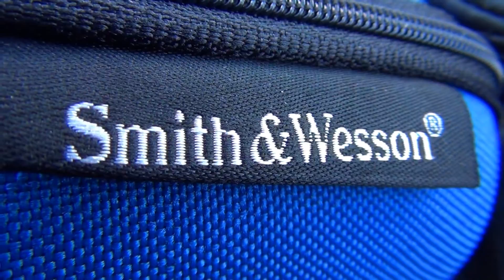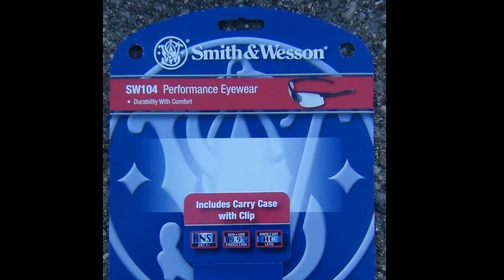Smith & Wesson SW104 Black Performance Eyewear Smoke Gray Mirror Lens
Toughtwist Half Frame.
Matte Black Frame.
Rubberized Nose Pads.
Includes Zipperd Case.
Provides 99.9% UVA/UVB protection
from the sun.
Exceeds ANSI Z87.1+ standards.